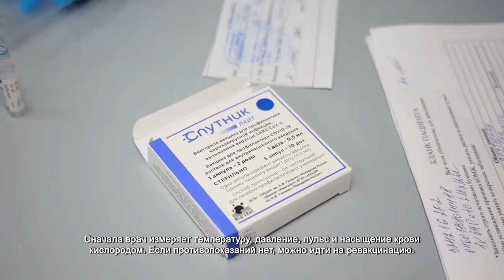Медики призывают к ревакцинации. 21.01.2022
Сначала врач измеряет температуру, давление, пульс и насыщение крови кислородом. Если противопоказаний нет, можно идти на ревакцинацию.